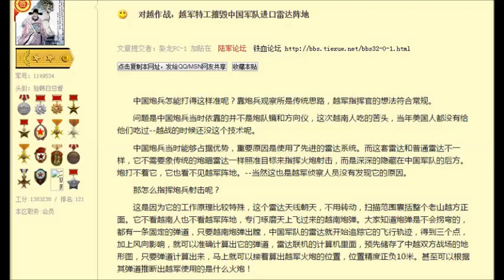Đòn đau khiến TQ gờm Đặc công VN (44)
Đặc công Việt Nam không chỉ có những chiến tich huyền thoại thời CTVN mà giữa thập niên 1980 từng có một hoạt động cũng rất đáng kể.